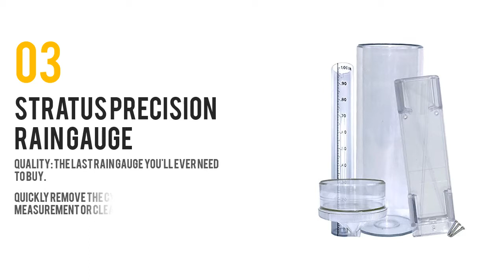5 Of The Most Popular Best Rain Gauges 2019 You Can Watch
Are you ready to check out the best Rain Gauges . You are watching the top 5 Rain Gauges reviews. Don’t forget to follow below for details of the product. Thanks a lot.

1.AcuRite Magnifying Rain Gauge

2.AcuRite 00899 Wireless Rain Gauge

3.Stratus Precision Rain Gauge

4.La Crosse Technology Waterfall Rain Gauge

5.Luster Leaf 1640 Rainfall Gauge